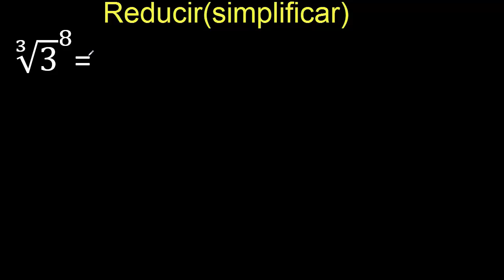∛3 elevado a la 8 , raiz cubica de 3 con exponente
raices con exponente simplificar reducir a su minima expresion
raiz elevado a